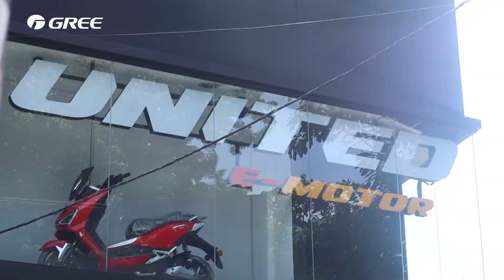PEMENANG UNDIAN GREE RAMADHAN SALE BELI AC GRATIS MOTOR LISTRIK WEEK 2 MARET 2024 JAKARTA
Hi GREE BUDDY Berikut ini adalah para pemenang undian promo FESTIVAL RAMADHAN SALE GREE tanggal 18 Maret 2024.

Untuk Gree Buddy yang sudah berpartisipasi tapi masih belum memenangkan undian hadiah utama, Gree Buddy bisa langsung mendapatkan cashback yang akan ditransfer ke nomor rekening Gree Buddy masing masing.

Greebuddy masih bisa mengikuti undian berikutnya di minggu ke 2 tanggal 25 Maret 2024.

Promo berlaku setiap pembelian produk AC Gree Residential tipe Inverter (F5s, F1s, Freair Wall Mounted, Combo-Split), dan AC Gree tipe Floor Standing (Freair Floor Standing dan STS) dan seluruh tipe inverter AC Light Commercial, dari tanggal 01 - 31 Maret 2024 di toko authorized dealer Gree yang bekerjasama di area Jawa, Bali, Lombok, Sumatera, Kalimantan dan Sulawesi.

Yuk tunggu apalagi, segera beli AC Gree Inverter di toko dealer terdekat!
Info selengkapnya klik: gree.id/promo
Atau kunjungi dealer terdekat: gree.id/toko-offline